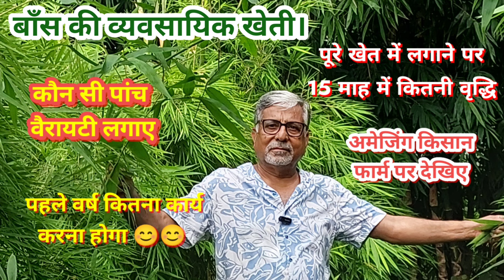422. बांस की व्यवसायिक खेती. Commercial Bamboo Farming.